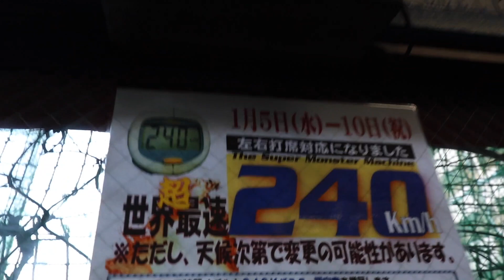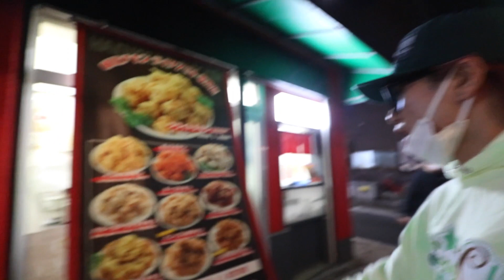北九州のヤンキー達がヤバすぎた件